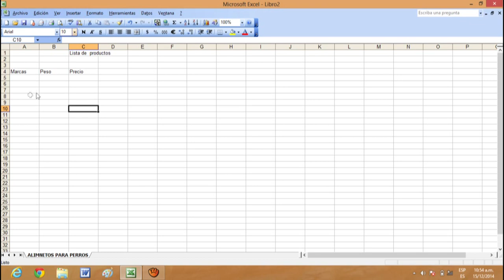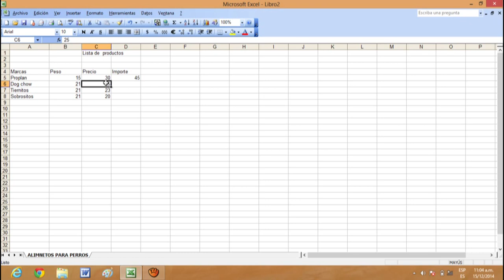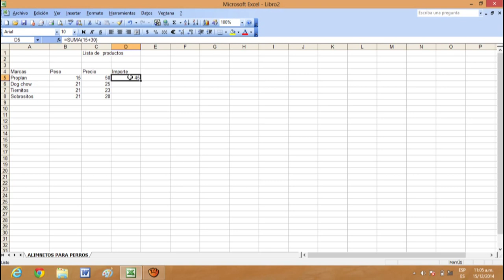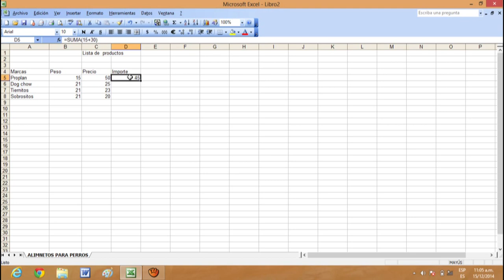Descripción de la pantalla de Excel 2003 Parte 3